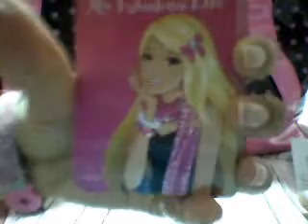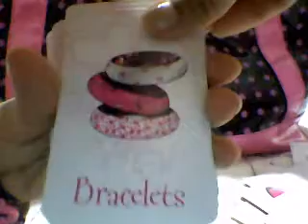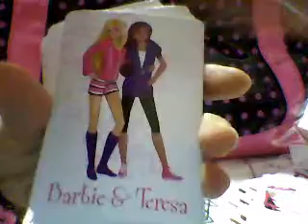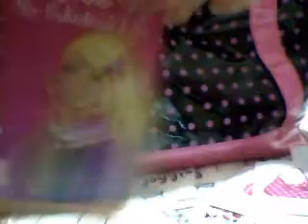Barbie review My fabulous life card game